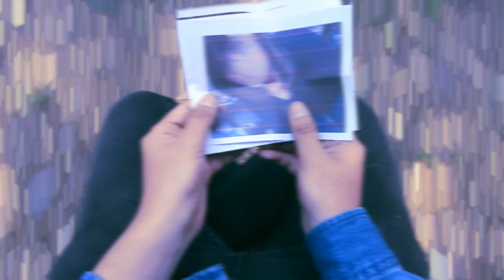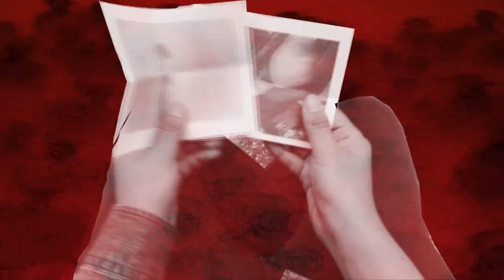For Valerie - Frequent Raccoon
Title: For Valerie
Artist: Frequent Raccoon
Year: 2017
Genre: Noise Pop
Composer, Production, Editing: Alexis Tenorio | Instagram: @roqueto_
Dir. Photography: Rodolfo Rovar | Instagram: @rodolfo_tov
Special thanks to: Mario Juarez | Instagram: @mariosaicks

Lyrics:
For you to read them with your gray eyes,
for you to sing them with your clear voice,
for you to fulfill your chest of emotion,
I’ve made my verses.
For them to find shelter in your chest
and you give them youth, life and warmth,
three things that I can no longer give them,
To make you joy with my happiness,
for you to suffer with my pain,
for you to feel my life beat,
So I can put the offering of my life and love
by your soles,
with soul, broken dreams, laughs, tears,